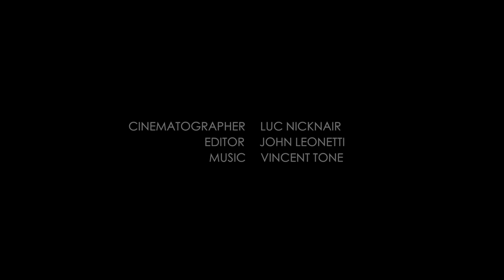Hughes Regency Apartments || 3665 Hughes Ave., Los Angeles, CA 90034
Minutes to Downtown Culver City and in the heart of Palms West Los Angeles corridor walking distance to Sony Picture Studios, Hughes Regency offers incredibly large floor plans featuring condo quality one and two bedroom apartment homes. With designer accents like full stone fireplaces, custom backsplash, LED can lighting, hardwood flooring and plantation shutters, Hughes is exactly what you would come to expect for modern living priced at a fraction of what newer construction retails for in the neighborhood. We offer full-time on-site management, a large solar heated pool, huge apartment roof decks in select units, underground parking, a fitness center, and an awesome resident gazebo to hang with friends and neighbors!